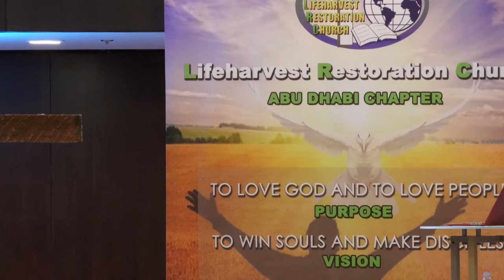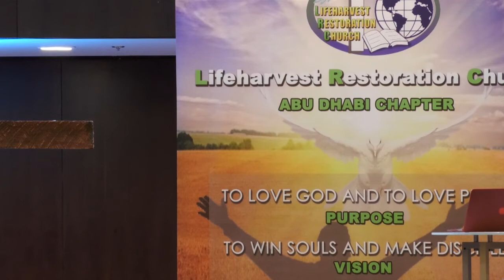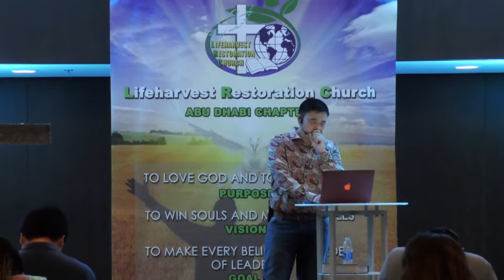LRC AUH 20 09 2019 HELLO DOUBT GOODBYE BY REV BOBBY DACQUEL